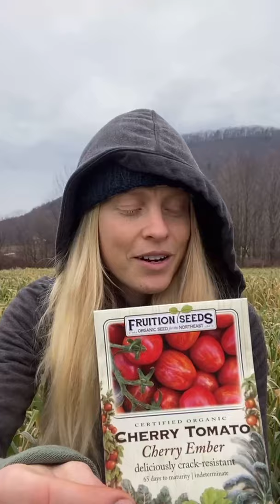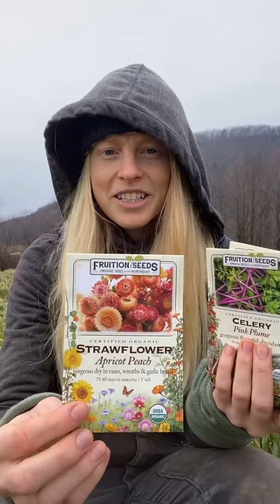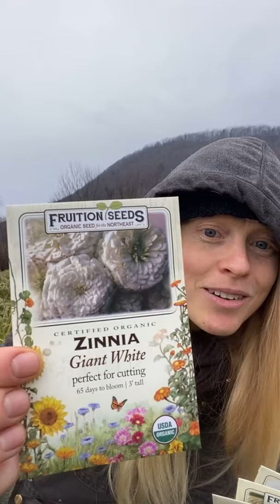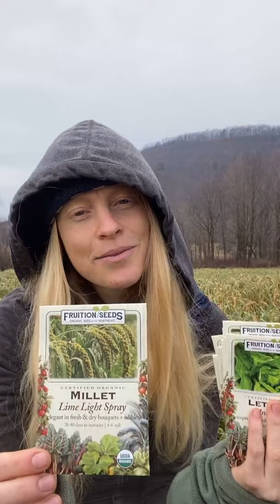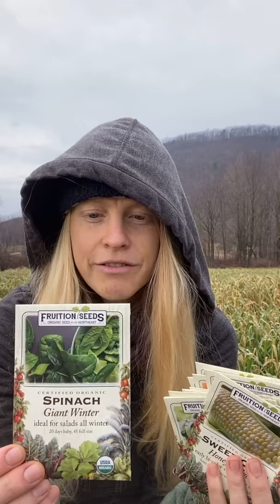⭐️ Live Q & A: New Varieties for 2021! ⭐️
Friends!

You'll find our seeds & lots of other organic gardening resources & if you'd love to join us next time, we share Live Q & A every Saturday on Instagram between 9 & 9:30 as well as Facebook between 9:45 and 10:15 am EST. Jump on in & don't be shy!

Sow Seeds & Sing Songs,

Petra